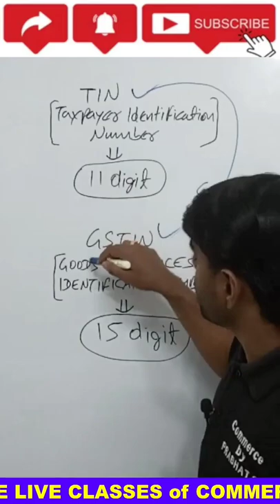GSTIN and TIN | Goods and Services Identification Number | Taxpayer Identification Number | GST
Download our official apps
"Prabhat Sir Studies" from PLAY STORE

हमारे apps में आपको मिलता है Commerce के सभी Classes Market से 80% Discount में और यहां आपको मिलता है Share Market/Stock Market के Fundamental & Technical Analysis कि Class जिससे आप करोड़ो रूपए की कमाई कर सकते है और वह भी मार्केट से 80% डिस्काउंट में तो जल्दी हमारा apps download कीजिए और course में enroll कीजिए।

FREE LIVE Class Timings-

1)6.30am
    Business Math and Statistics (BMT)

2)8.00am
   Financial Accounting (B.Com)

2)6.30pm
    Accounts Class 12

FREE LIVE CLASS of COMMERCE available in this channel